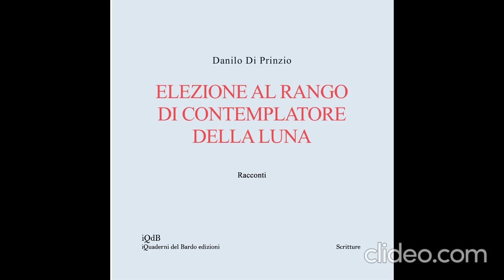Elezione al rango di contemplatore della luna di Danilo Di Prinzio (I Quaderni del Bardo Edizioni)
I racconti presenti nella raccolta sono come elisir preparati con stelle frantumate nel mortaio del cervello. Bevande capaci di trasportare il lettore verso quella sottesa trascendenza a cui i personaggi nella loro semplicità cercano di aspirare.

Danilo Di Prinzio è nato nel 1972 a Guardiagrele, antico borgo alle pendici della Majella, Danilo dice di aver bruciato una laurea in filosofia prima di iniziare a lavorare per un’impresa di costruzioni, lavoro durante il quale approfitta delle pause per scrivere; ha pubblicato i suoi racconti e poesie presso varie riviste letterarie.